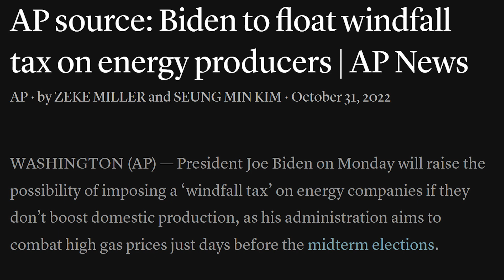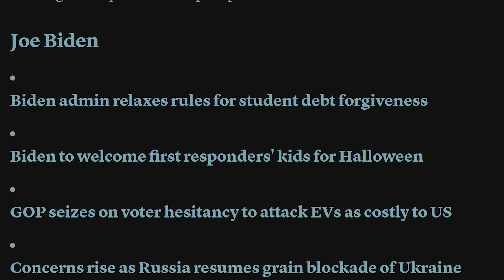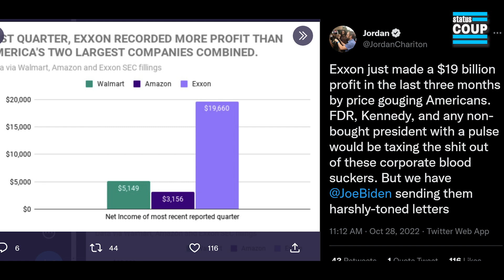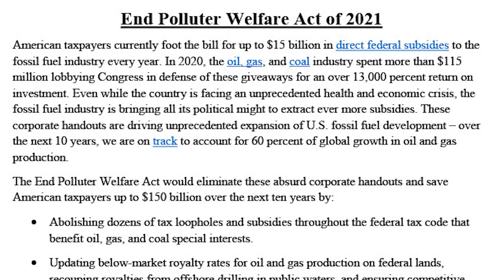Biden KIND OF SORT OF Calls for Windfall Tax on Fossil Fuel Profits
Jordan Chariton (@JordanChariton on Twitter) talks about Biden floating the possibility of doing a windfall tax on oil companies. Will he actually do it? We think not.